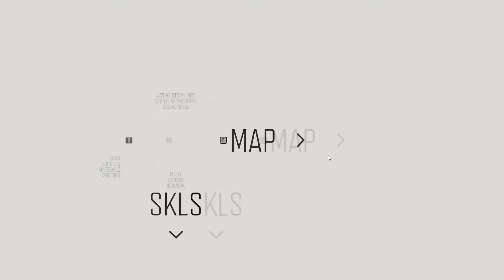Days Gone #5, Nero, O'Brian who the fuck is he??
This is the 5th part of Days Gone series, hope you enjoy it guys